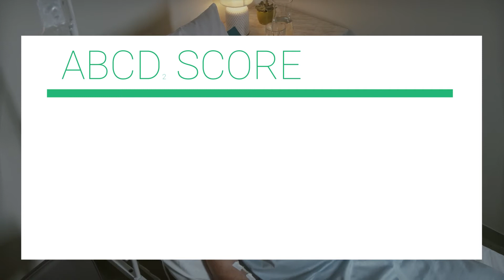ABCD2 Score for Transient Ischemic Attack (TIA) | Details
Estimates the risk of Stroke
After a Transient Ischemic Attack (TIA)